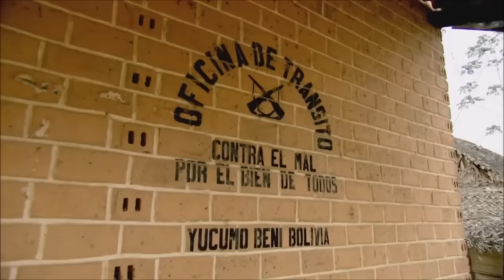Top Gear | Bolivia Special | Funny Moments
Some of the funny moments from Top Gear Bolivia Special.

James May arrives at the starting point of Amazon Exploration with what Richard refers to as 'My first explorer kit' and a  Suzuki SJ413 (which not only had flat tires, but also was meant to be blue not red). Richard had a Toyota Land Cruiser 40 (with a broken side window, and an amateur effort to make it a convertible with a canopy roof). Clarkson had bought a Range Rover Classic (which had been described as having a 3.9 L engine, but was actually found to be a 3.5 when inspected).